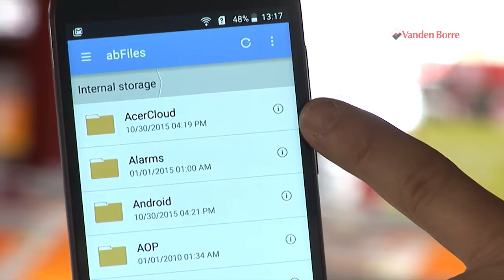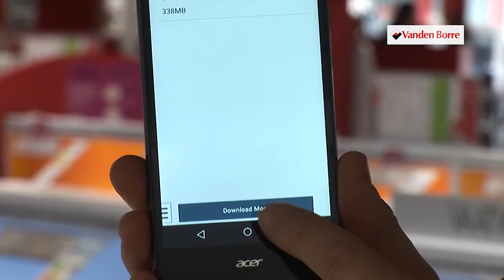ACER Liquid Z630 - Smartphone - Onze productreview Vandenborre.be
"Onze productreview ACER Liquid Z630 - Smartphone - te verkrijgen bij Vandenborre.be